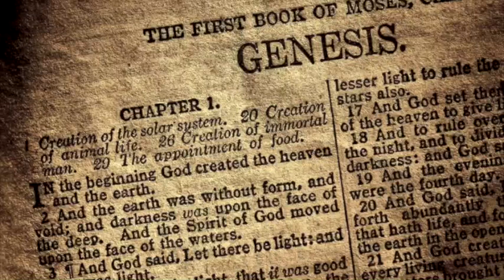I FOUND JESUS IN GENESIS! PT.3